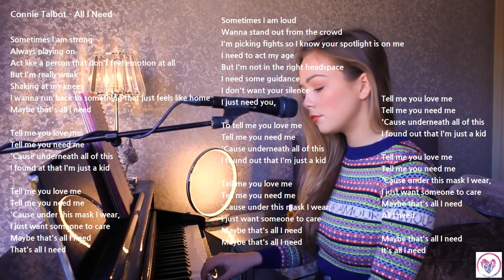Connie Talbot - All I Need - Cover by Chaerin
This song is so lovely and beautiful song by Connie
really really I wanted to sing this song so much
I hope you like this cover video xx